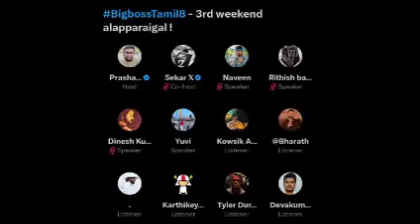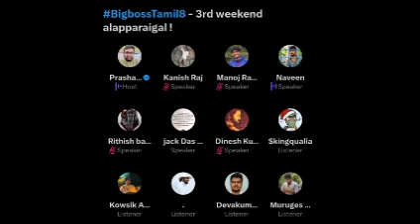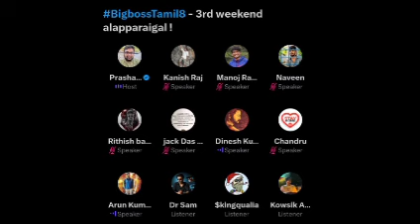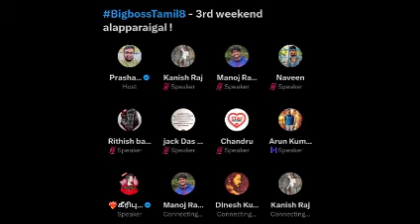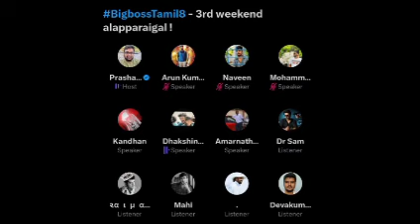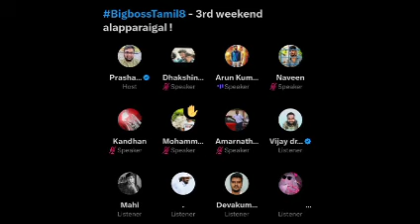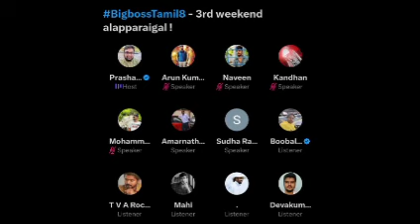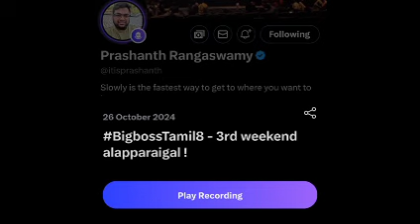பிக்பாஸ் 8 - 3rd வீக்கெண்ட் அலப்பறைகள் !